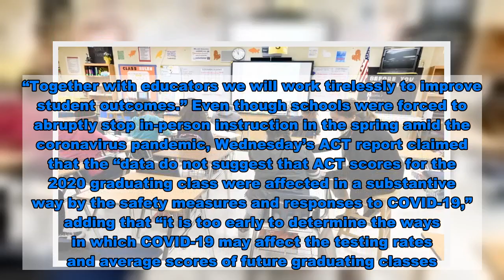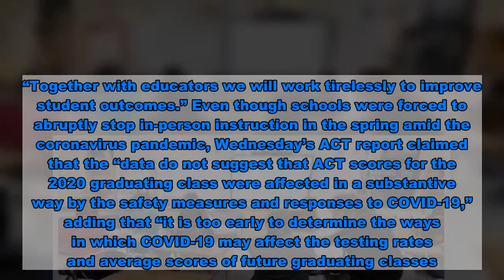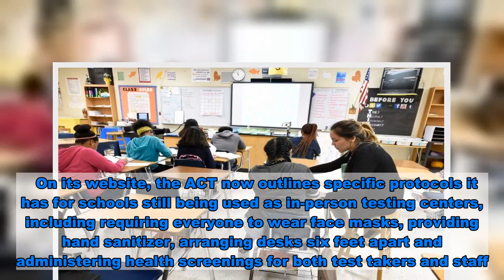ACT college exam finds average national score continues to decrease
The ACT nonprofit organization on Wednesday announced that the national average composite score for its college readiness exam has decreased for the third year in a row. The organization announced the data in a Wednesday press release, which said that the national average score for the 2020 U.S. high school graduating class was 20.6 out of a possible 36 points, a decrease from the 2019 national average of 20.7 and the lowest average in the past 10 years. 2020 also marks the third year in a row that the national average score has dropped. The group also found that among “traditionally underserved racial/ethnic groups (i.e., not white or Asian),” the average test composite score decreased from 18.0 in 2016 to 17.7 in 2020.  The ACT exam is meant to measure college readiness in English, mathematics, reading and science. According to Wednesday’s press release, just 26 percent of students who took the ACT exam met each of the four ACT College Readiness Benchmarks.  Additionally, more than half of “underserved students (low-income, minority, and/or first-generation college students)” met none of the benchmarks.  “By our measures, more than half of underserved students aren’t college ready,” ACT CEO Janet Godwin said in the press release. “That’s unacceptable, and we must do better.” Godwin added that “COVID-19 will only exacerbate these gaps and more students will miss out on opportunities to find success.”  “I am hopeful though, that even with the disruption of 2020, ACT data will continue to serve as a consistent evaluation tool crucial to assessing learning gaps, identifying systemic barriers in education and most importantly highlighting opportunities for growth,” she continued. “Together with educators we will work tirelessly to improve student outcomes.” Even though schools were forced to abruptly stop in-person instruction in the spring amid the coronavirus pandemic, Wednesday’s ACT report claimed that the “data do not suggest that ACT scores for the 2020 graduating class were affected in a substantive way by the safety measures and responses to COVID-19,” adding that “it is too early to determine the ways in which COVID-19 may affect the testing rates and average scores of future graduating classes.”  ACT research has shown that students who report taking the recommended core curriculum — four years of English, three years of mathematics, three years of science and three years of social studies — are more likely to be ready for college or a career than those who do not. The new data comes after the ACT and the College Board, which administers the SAT exam, announced in March that it would be rescheduling or canceling upcoming testing dates as the coronavirus pandemic hit the United States.  In April, the ACT and the College Board announced that they were developing take-home versions of the exams as schools started to discuss the possibility of continuing virtual learning in the fall.  On its website, the ACT now outlines specific protocols it